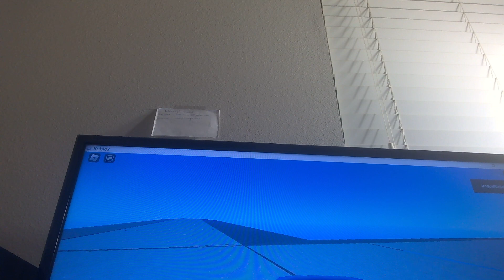Ends SH 271 N TO SH 37 N Bogata TX